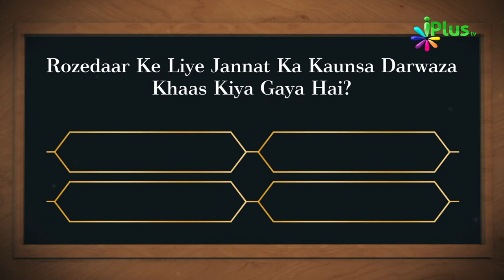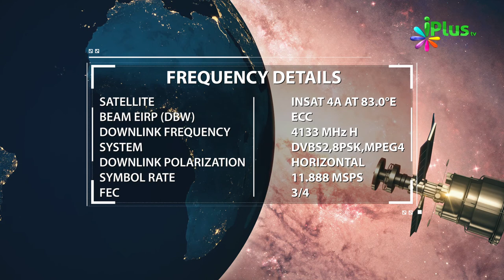Islamic Quiz - Aaj Ka Sawal 62 - iPlus TV - Islami Sawal Jawab - Deeni Sawal Jawab